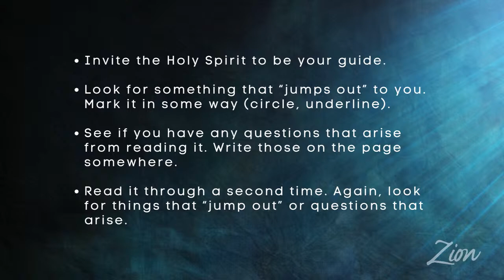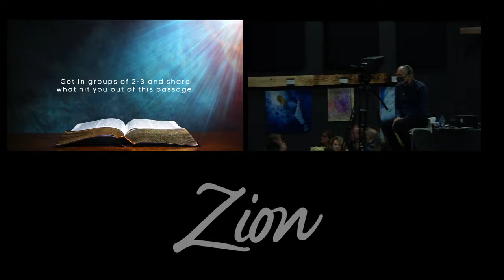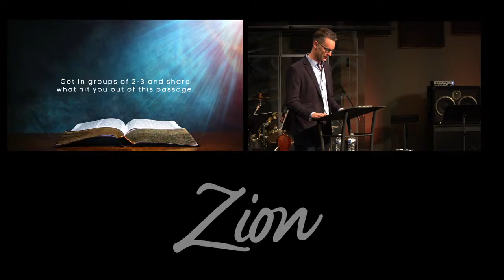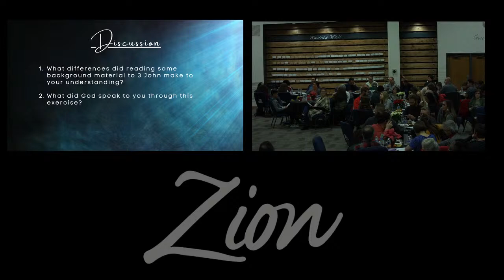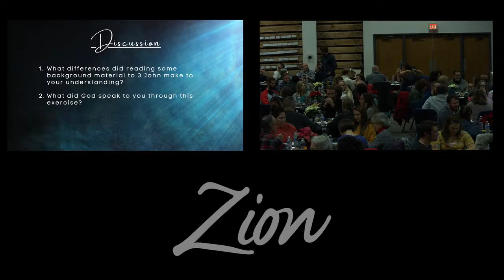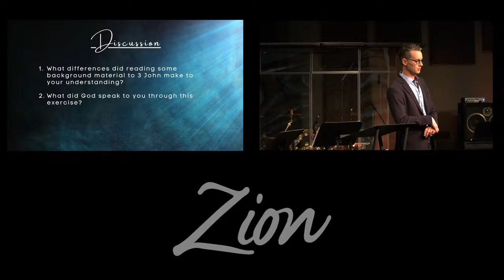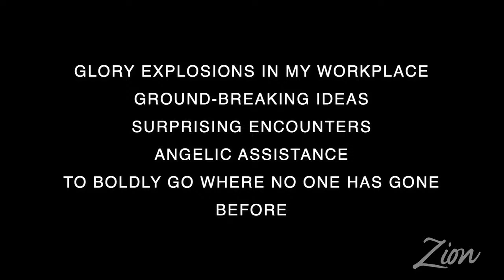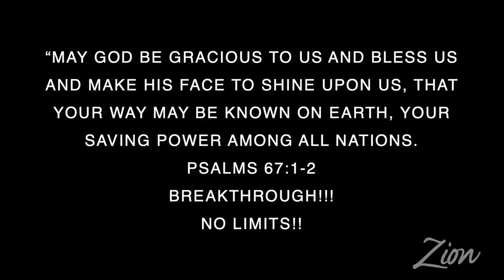01-03-2021 "How to Read the Bible Supernaturally" Pastor Jim Baker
"Give a man a fish and you feed him for a day.  Teach a man to fish and you feed him for a lifetime."  --Chinese Proverb.   God has made you in His image and you can hear God for yourself.